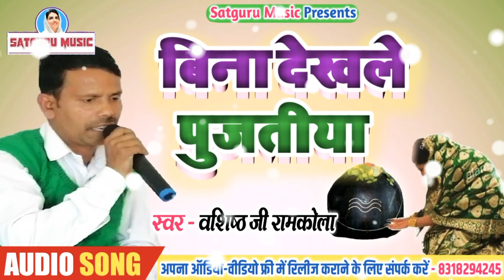व्रत हो तो इस वीडियो को जरूर देखे Navratri Special Song निरंकारी महात्मा वसिष्ठ जी ने /Satguru Music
पूरी गहराइयां समझने के लिए इस वीडियो को शुरू से अंत तक जरूर देखें..
नवरात्री पे स्पेशल गीत 2020 ~ New Nirankari Geet वसिष्ठ जी रामकोला // Satguru Music

व्रत हो तो इस वीडियो को जरूर देखNavratri Special Song निरंकारी महात्मा वसिष्ठ जी ने // Satguru Music
वशिष्ठ महात्मा जी का निरंकारी गीत..

Album             :- Nirankari Song
Song                :- Navratra Bhukhal Biya
Language        :- Bhojpuri
Singer              :- Bashisth Ji Ramkola
Lyrics                :- Bashisth Ji
Director            :- Mohan Kumar Chauhan

Baba Hardev Singh JI Maharaj Video
Subh Vichar ,New Delhi Samagam Video, Haryana Samagam Video, Mumbai Samagam Video, Nirankari Birha Bhojpuri, Birha Bhojpuri Song, Sundar Kahani, all Bhojpuri Nirankari Song, Dream Stories, Hindi Story, Moral Stories, Hindi Moral Stories

Another Nirankari Channel :-
Satguru Music Official -